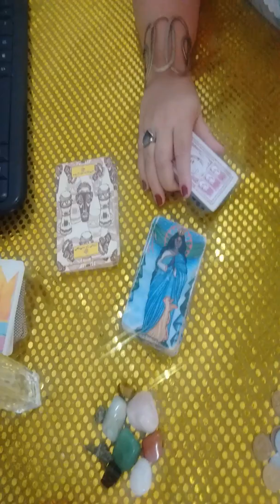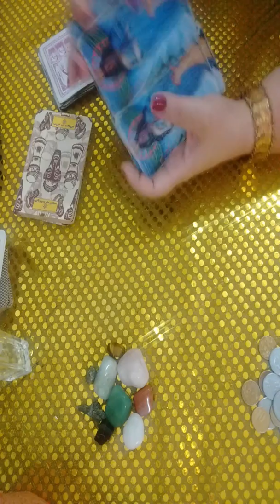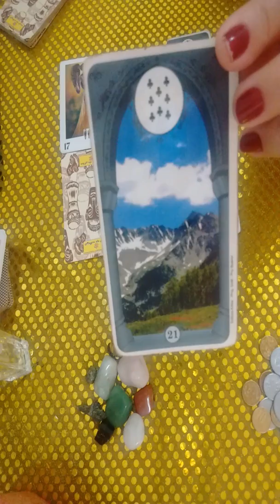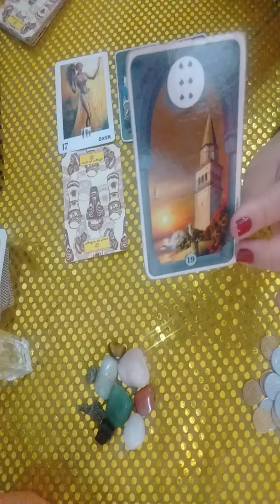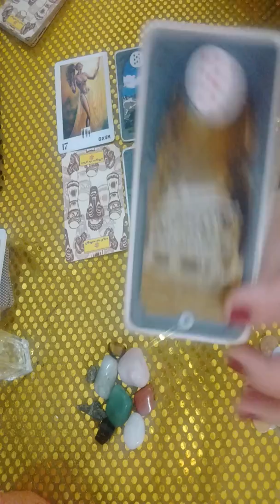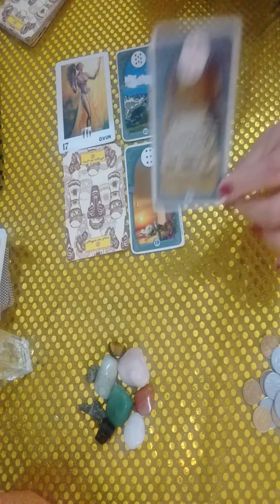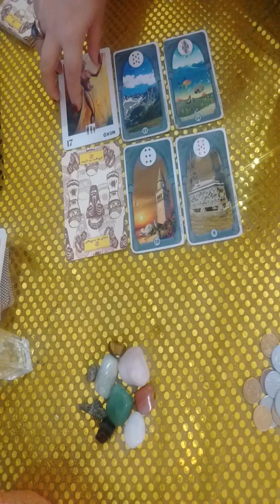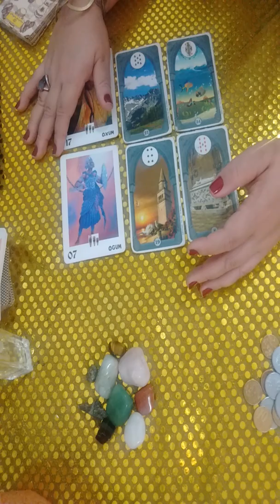Energia do dia 23/09/19💃😍💖🃏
Ciganinha do Oriente Oficial
VISITE NOSSA LOJA VIRTUAL